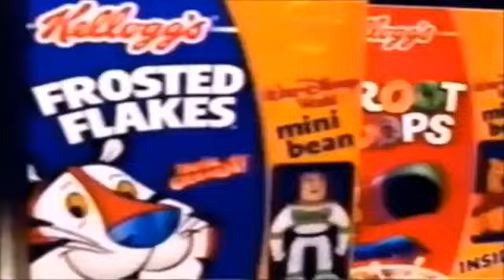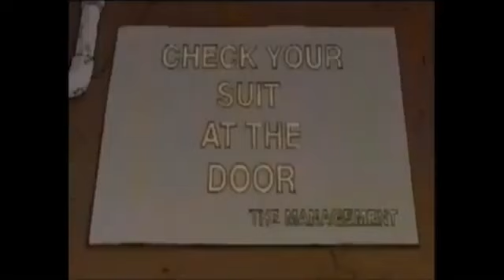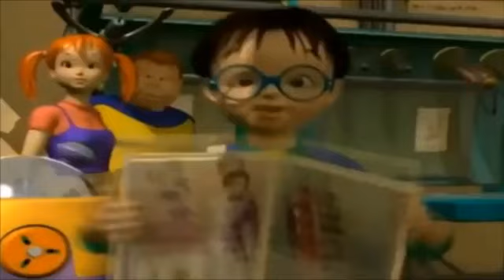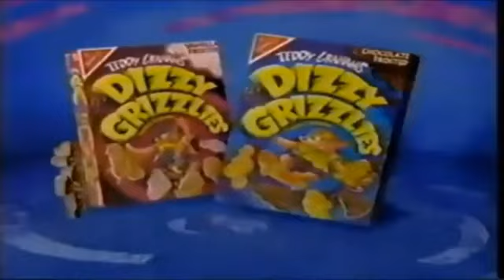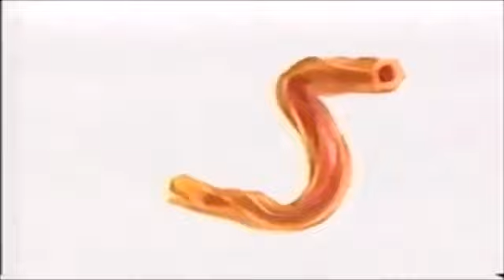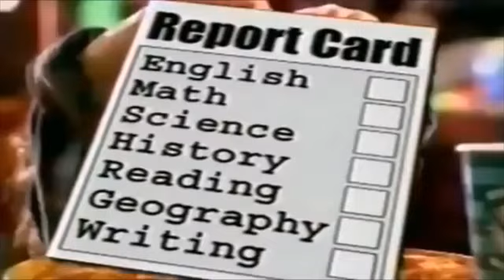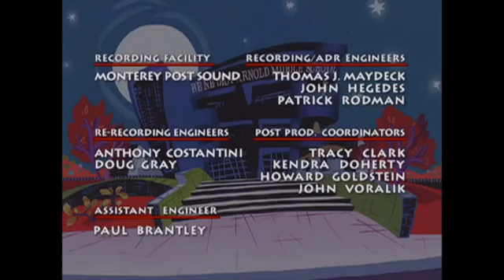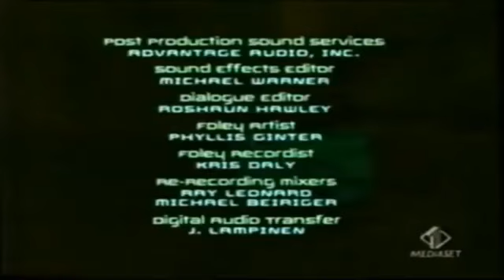Warner Brothers Kids Weekday Morning Cartoons Full Live Boardcast With Commercials